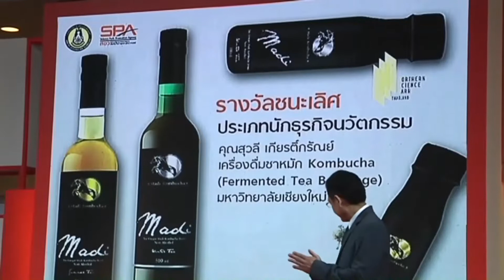60-08-28 พิธีเปิดงาน RSP Innovation Day 2017